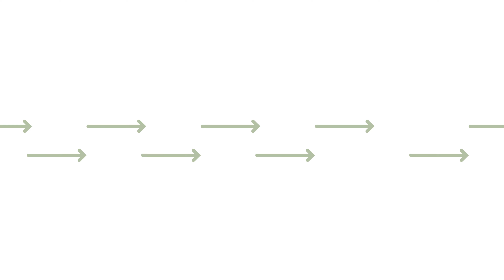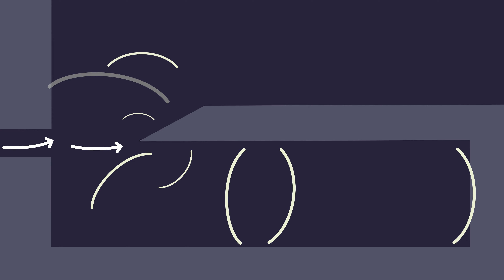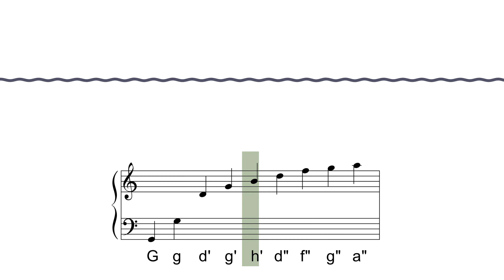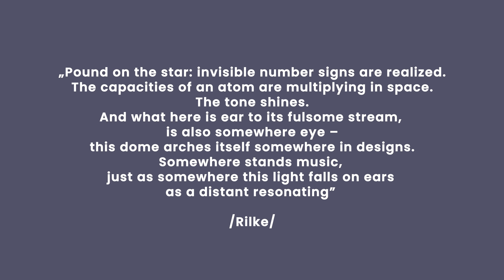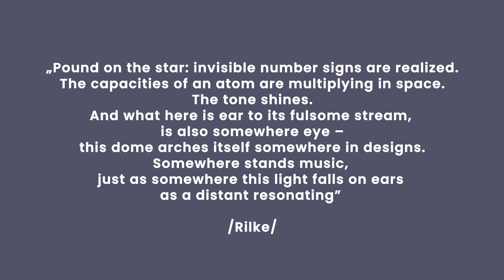BME HDS - 2. Aeroacoustics - About sound generation in fluid flows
In our video, you can get to know about the sounds and noises generated by flows. What causes the rumbling sound when the window of a car or train is rolled down? How does the flute or organ pipe work? How can you make an musical instrument from a simple bottle? You will find answers to all of these in our video.

Our next video will be published on the first of December, in which we will talk about an interesting disease related to blood flow, aneurysms.

Relevant publications:
Nagy, Péter Tamás ; Rucz, Péter ; Szabó, András: Examination of jet growth and jet-drive in the recorder by means of linearized numerical and lumped models,
Nagy, Péter Tamás ; Szabó, András ; Paál, György: A feedback model of the edge tone, using the adjoint Orr-Sommerfeld equation,
Szabó, András ; Nagy, Péter Tamás ; Paál, György: Numerical simulation of an acoustically excited plane jet in an incompressible framework and comparison with experimental data